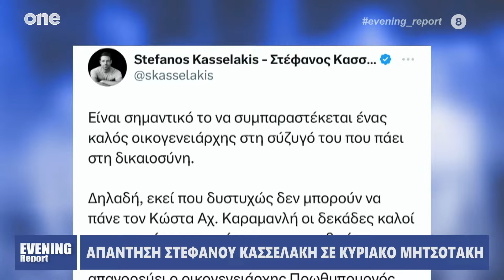Κασσελάκης σε Μητσοτάκη: Να πάνε και οι οικογένειες των θυμάτων τον Καραμανλή στη δικαιοσύνη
Στην ανάρτηση του Πρωθυπουργού Κυριάκου Μητσοτάκη απάντησε επίσης με ανάρτηση ο πρόεδρος του ΣΥΡΙΖΑ Στέφανος Κασσελάκης. Τι έγραψε ο αρχηγός του ΣΥΡΙΖΑ